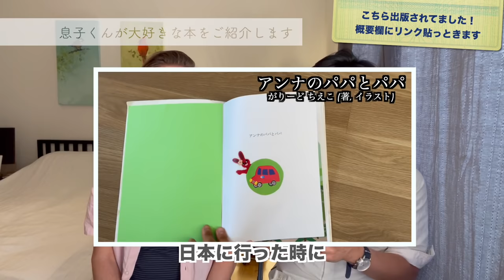代理母出産で生まれた5歳の息子くんに、こんな感じで伝えています。【ふたりぱぱvlog】(Eng:sub)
今までブログや書籍で、僕らのサロガシー（代理母出産）の旅をお伝えしてきました。その中で、いつか子供には真実をそのまま伝えると言ってきましたが、その後日談となります。センシティブな内容ではありますが、日本でも増えている不妊治療や「第三者を介する生殖補助医療」や、それに伴う法整備、そして子どもの権利条約にも謳われている「出自を知る権利」に関わる話。少しでも参考にしていただけたら幸いです。

そしてぜひ、息子くんがどうやって生まれてきてくれたか、こちらの本もぜひ読んでいただけたらと思います。

（English Translated by The LK Sisters, other languages are auto-translated so might be not so accurate)

100万再生動画 / 3言語が飛び交う食卓
1M viewed movie / 3 languages at the dinner table

‹画像素材›
かわいいフリー素材集 いらすとや